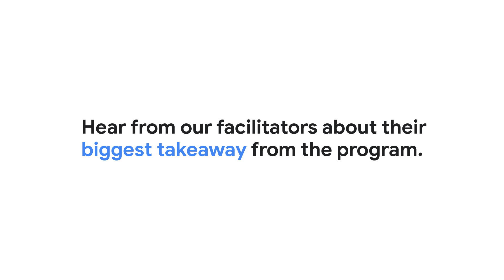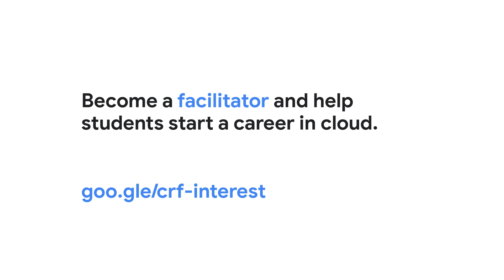Become a GoogleCloudReady Facilitator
Listen from our facilitators as they explain how the GoogleCloudReady Facilitator program helped them and the students in their institution start a career in cloud.

Want to become a facilitator too and help students get GoogleCloudReady?
(Note: We are currently only accepting applications for India.)

Explore googlecloudready on Twitter → goo.gle/3eW6M4e